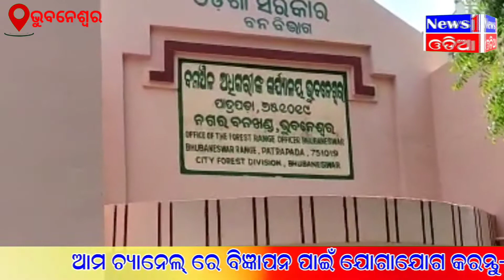ରଙ୍ଗୀନ ଏଣ୍ଡୁଅ ବିକ୍ରି ପାଇଁ ଡିଲ ବେଳେ ମାଡ଼ି ବସିଲା ବନବିଭାଗ